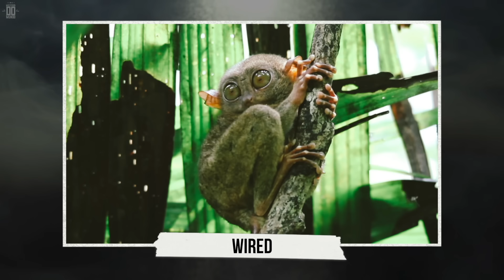Estas 10 Criaturas BIZARRAS não são para mentes fracas!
Muito se fala em vida alienígena, mas uma coisa é certa: não é preciso ir muito longe para encontrar criaturas que parecem ter vindo de uma galáxia muito distante. Elas existem aqui mesmo na Terra. Eu sou Donato de Paula, narrador do Mistérios do Mundo, e aqui estão 10 criaturas estranhas que você não vai acreditar que existem.